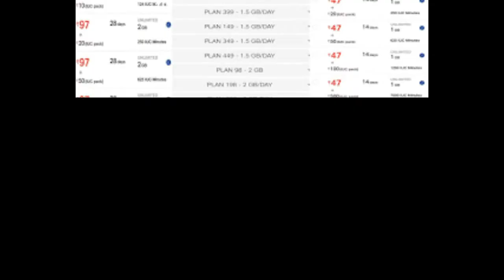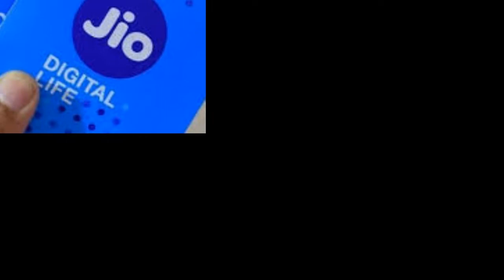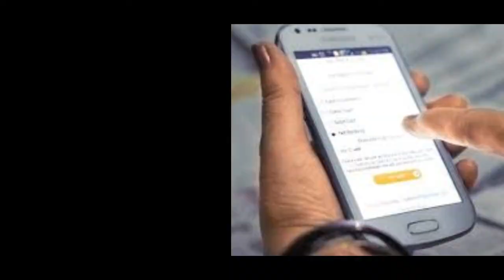Airtel, Idea, Vodafone के बाद Jio New Plan ! ₹49, 149 वाला Jio रिचार्ज - Jio Recharge Offer 2019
My Gears -

My CAMERA

My Microphone

My Tripod

Topics Covered in this Video :
Jio
Jio offer
Jio IUC
Jio new plan
Jio plan
Jio offer
Jio free
Free call
Jio free 2019
Airtel offer
Jio Offer
VS Airtel Offer 2019
Reliance Jio recharge
Jio, airtel, Vodafone, idea, bsnl
Jio offer 2019
Airtel free call
Airtel recharge plan 2019
Airtel Unlimited free call
Airtel Unlimited recharge plan 2019
Airtel new recharge 2019
Idea recharge plan 2019
Idea new recharge plan 2019
Idea free call
Vodafone recharge plan 2019
Vodafone new recharge 2019
vodafone free calling 2019
jio free calling 2019
Jio vs Airtel vs vodafone vs Bsnl vs idea 2019
Jio, Airtel, Idea, Vodafone, bsnl Recharge 2019